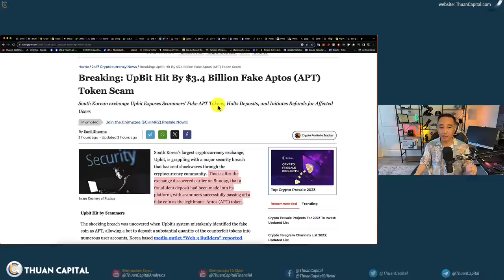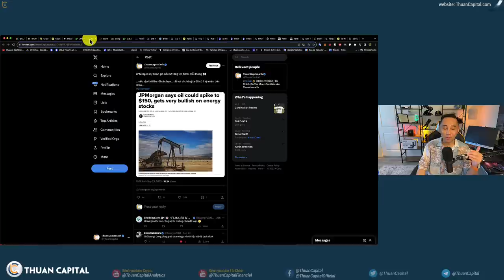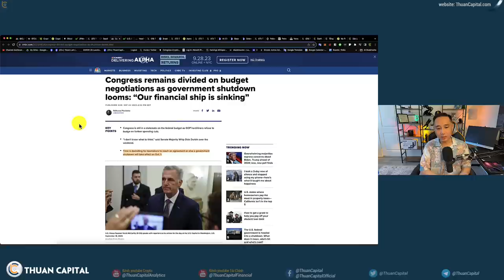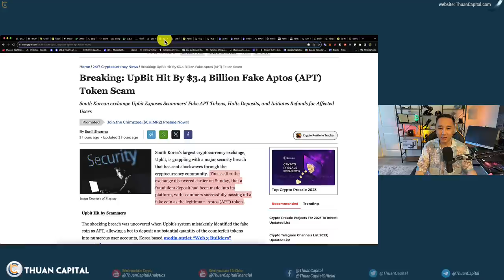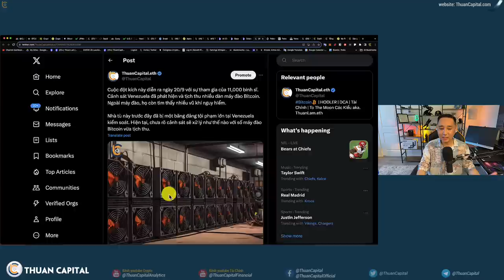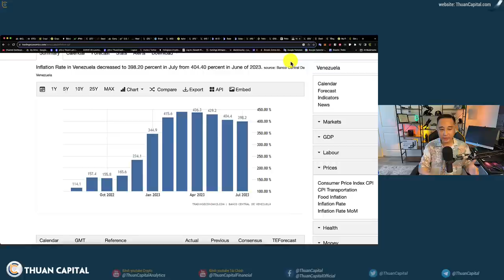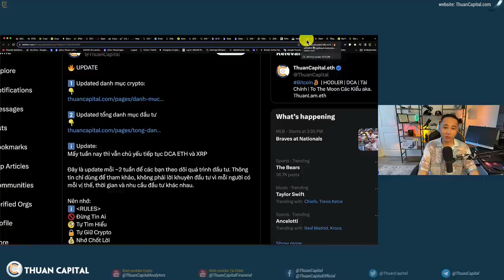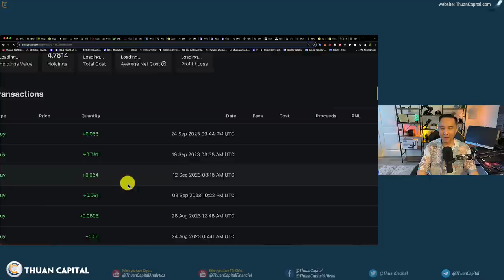1705 - BIG WEEK, Are You Ready? SEC Gensler Điều Trần Hạ Viện, Công Bố PCE, APT Giả Trên UpBit, DCA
⏱️ TIMESTAMPS
00:00 - Tin tức cuối tuần thị trường - Token Aptop giả trên sàn Upbit. Giá bitcoin xoay quanh $26K
02:13 - Tháng 9 sắp kết thúc, thường thi trường màu đỏ cho tháng này.
04:02 - Ngân hàng. JP Morgan dự đoán giá dầu lên $150 mỗi thùng
04:58 - Chính phủ Hoa Kỳ có thể tạm dừng hoạt động?
07:46 - Các sự kiện tài chính tuần này. Nhu cầu thuê nhà tăng cao
11:00 - Sàn giao dịch Upbit phát hiện ra có tổng cộng ~3,4 tỷ đô la token APT giả đã được gửi lên sàn.
13:13 - Quan điểm về lời lỗ trong đầu tư
13:57 - TVL trên Base đã tăng vọt lên 397 triệu USD kể từ khi ra mắt vào tháng 8.
15:00 - Cảnh sát tịch thu nhiều máy đào Bitcoin trong cuộc đột kích tại nhà tù Tocorón ở Venezuela
19:48 - Danh mục dự án đầu tư Thuancapital
24:58 - Trung bình giá tuần này
27:05 - Ưu đãi dành riêng cho cộng đồng ThuanCapital